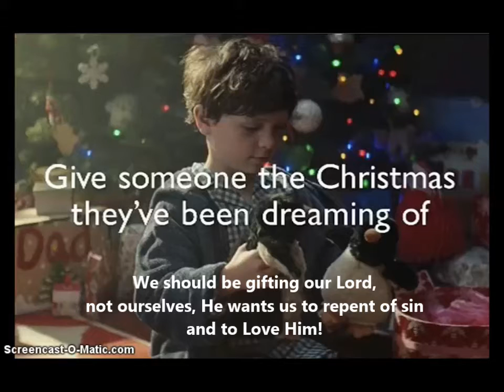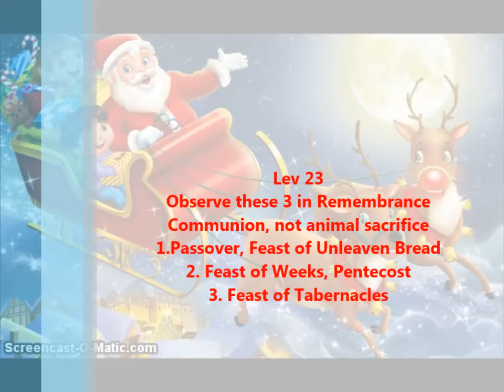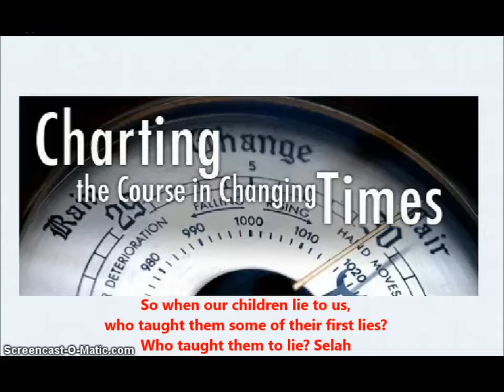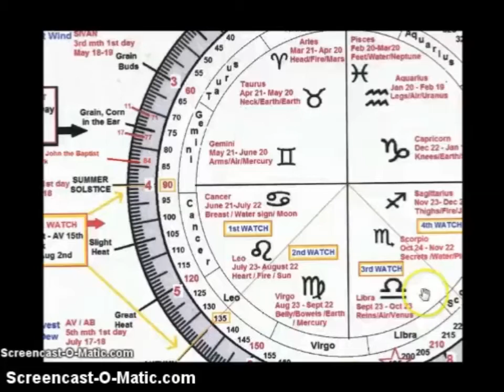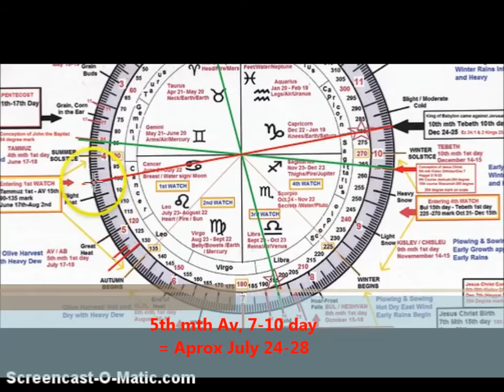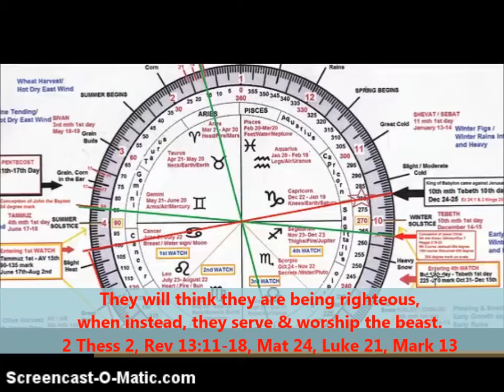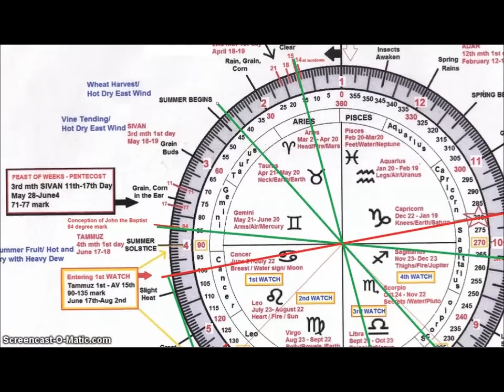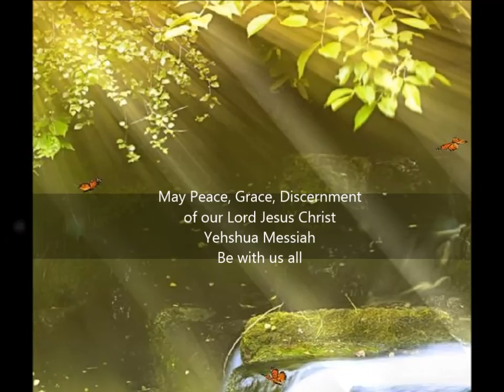Dec 25 Breaking From Traditions Of Men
This video is a testimony of my search for the truth of when our Lord Jesus Christ was conceived and when He was born, not to demonize nor judge anyone, but to bring Awareness of these matters. As we as a nation face many attacks on all fronts, isn't it time to review some of those "traditions of men", that seem to keep us locked into confusion and away from seeking the Truth found in our Heavenly Father's Word?
Do you know what, when or importance of what is written in God's Word that occurred on Dec 24/25th aka 10th mth Tebeth 10th day?
Our Lord Jesus Christ and God's holy prophets gave us examples of how deep rooted traditions and doctrines of men can pervert our Heavenly Father's Word, when He or God's holy prophets  reprimanded and tried to warn them to turn away from those idolatrous abominations that God hated, they in turn hated the messengers for it. So, are you prepared to make a stand for the truth of Our Heavenly Father and Lord Jesus Christ?
Dec 7/8th was the conception of our Lord Jesus Christ, the day that our Saviour, The Light, The Living Word was made flesh and dwelt among us. We can sure give Thanks, Glory, Honour and Praise to our Heavenly Father for loving us so much that He sent us the Greatest GIFT of all times,  His Only Begotten Son Jesus Christ, who as the Passover Lamb came to lay down His life for our sins. John 3
We are truly a generation living in confusion, but all things shall be revealed and restored when our Lord returns at the 7th and Last trump. All Power, Glory and Honor to the Most High.
On positive side, there are many good and compassionate deeds that take place during this time of year, those things are not what I am addressing here, and sadly,  this is the only time many children even hear the name of Jesus Christ spoken anymore.

Study ON Topic of Christ 2nd Advent
Rapture Ready Challenge-Are you Ready? Part 1
Rapture Ready Challenge-Are You Ready? Part 2
Rapture Ready Challenge-Are you Ready? Part 3
Rapture Ready Challenge-Are You Ready? Part4
Rapture Ready Challenge-Are You Ready? Part 5
Rapture Ready Challenge-Are You Ready? Part6

Gathered as a mother hen gathers her little chicks

Wheat and the Tares-Mobil Phone version with audio